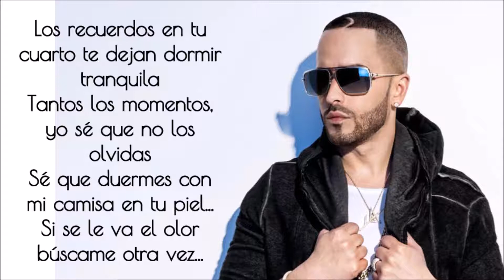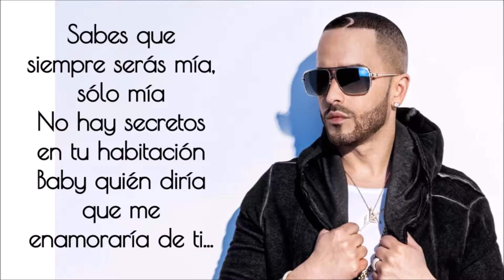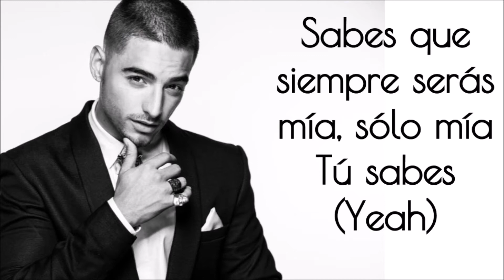Yandel ft. Maluma - Solo Mía (LETRA)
Yandel Ft. Maluma - Solo Mía (Official Audio Lyrics Letra Oficial) solo mia yandel ft maluma

ÚLTIMOS ESTRENOS Yandel - Explícale (Official Video) ft. Bad Bunny Farruko - Krippy Kush ft. Bad Bunny, Rvssian Ozuna - se preparó Rvssian - Si Tu Lo Dejas FT Bad Bunny X Farruko X Nicky Jam X King Kosa Ozuna - El Farsante Nacho, Yandel, Bad Bunny - Báilame (Remix) J. Balvin - Si Tu Novio Te Deja Sola ft. Bad Bunny Ahora Dice ft. J. Balvin, Ozuna, Arcángel Amigos y Enemigos J. Balvin, Willy William - Mi Gente Arcangel - Me Acostumbre ft. Bad Bunny Becky G - Mayores (Official Video) ft. Bad Bunny Ahora Me Llama - Karol G ft. Bad Bunny Si Tú La Ves - Nicky Jam Ft Wisin explicame bad bunny